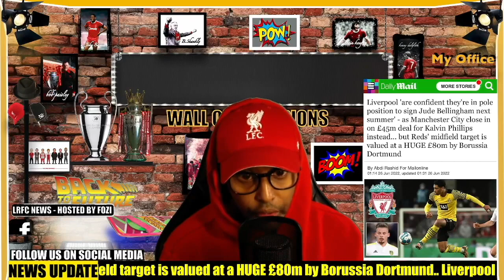News Update. Jude Bellingham to Liverpool Football Club for £80M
✅ Fan channel dedicated to Liverpool Football Club.

Best Breaking news journalist for Liverpool Football club is Paul Joyce. He’s transfer deals for Liverpool FC is 99.9 percent true. Keep an eye for him on Twitter. His account is @_Pauljoyce